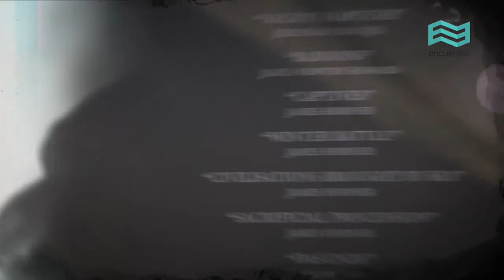La era de los caciques: Llanquetruz (capítulo completo) - Canal Encuentro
Durante siglos, los caciques fueron los verdaderos soberanos del territorio argentino. Ellos conformaron dinastías, condujeron a su gente, lideraron la defensa de su tierra. Un retrato de muchos de aquellos líderes y guerreros.